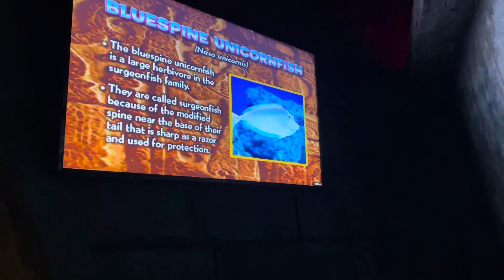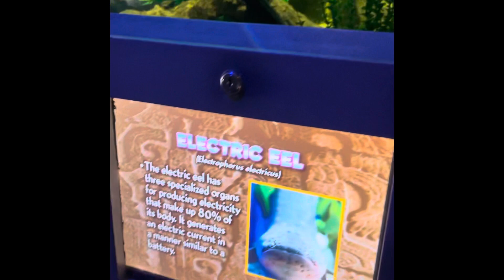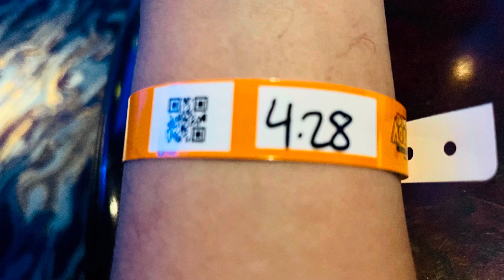Houston, TX (Part 2) Houston Aquarium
one of my Best Birthdays ever !!! 🎂🎁💖 a Bengal tiger posed right infront of me while no one is around 🙏😱🐅🐯😇.. lots of birthday promos , half off , discounts, coupons , my doctor , dentist , friends from long time ago , my Boss, my stylist etc Rode the ferris wheel like a kid 😂 spent lunch with different kinds of fish like a mermaid 🧜‍♀️🐠🐟.

Thank you all so much for the wishes, 💖 and greets . I shall cherish these memories forever and above all thank you dear Lord for all these blessings 🙏🙏😘🥰😍